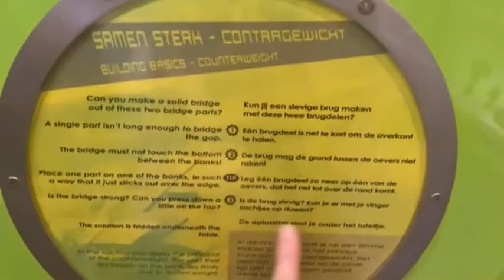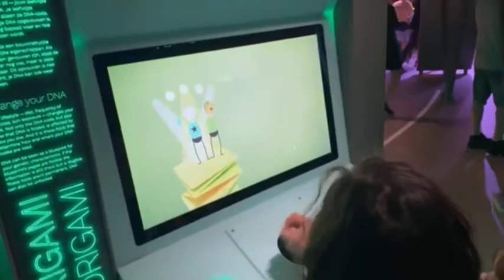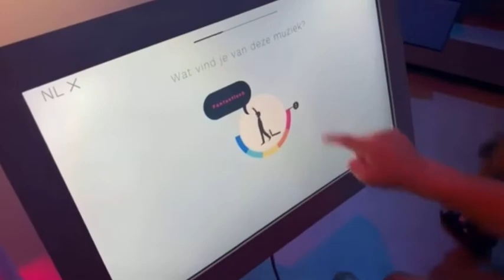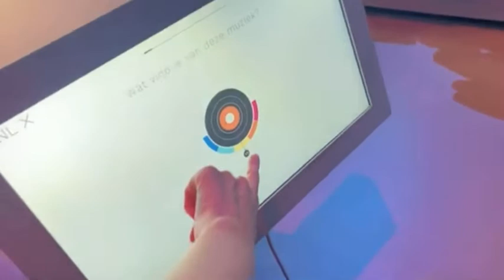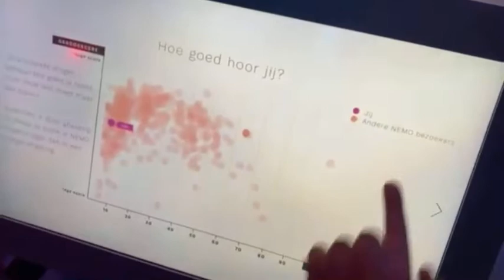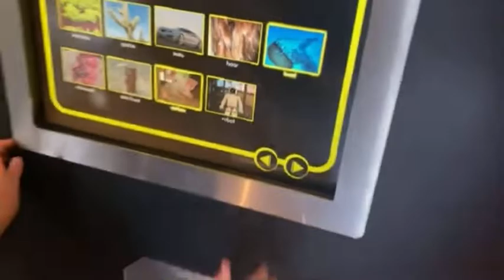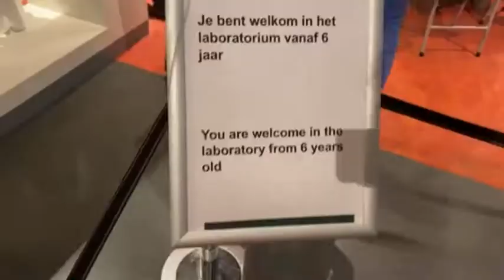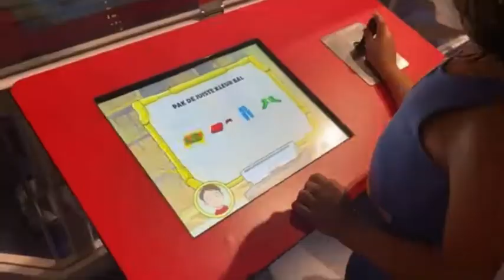Met de trein naar het Nemo museum #56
Wij zijn familievlogger geven jullie graag een kijkje in ons leven waar de kinderen alles bepalen.